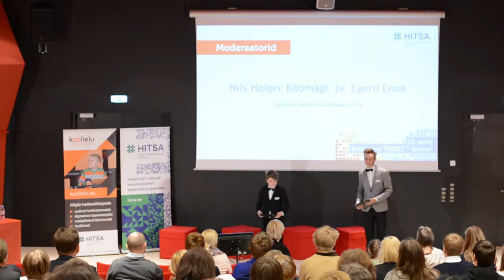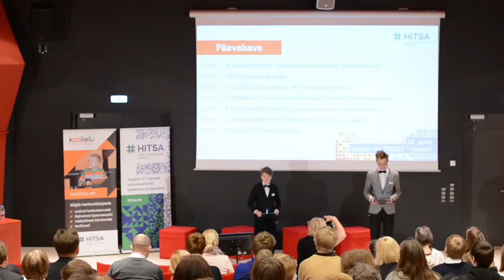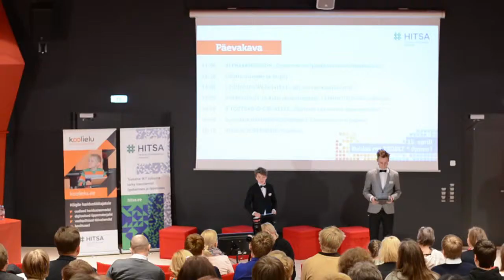Avasõnad - HITSA rahvusvaheline hariduskonverents - eelkonverents "Kuidas me tegelt õpime"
15. aprill 2015 HITSA rahvusvahelise hariduskonverentsi NUTT* tuleb peale eelkonverents õpilaselt õpetajale „Kuidas me tegelt õpime“
Toimumiskoht: Tallinna Loomaaia Keskkonnahariduse Keskus (Ehitajate tee 150, Tallinn) Avasõnadega esineb HITSA juhatuse liige Ene Koitla. Päeva juhivad Nils Holger Kõomägi ja Egerd Enok (Gustav Adolfi Gümnaasium)